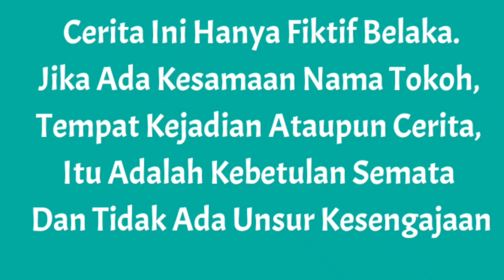KEMUNCULAN SKIBIDI TOILET MULTIVERSE PART 1 | Mikael TubeHD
Tonton sampe selesai.